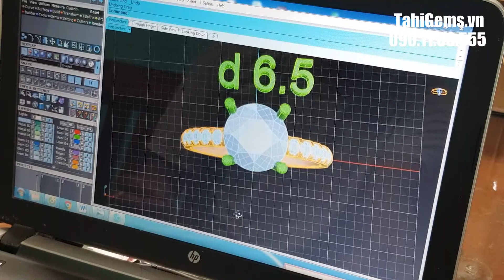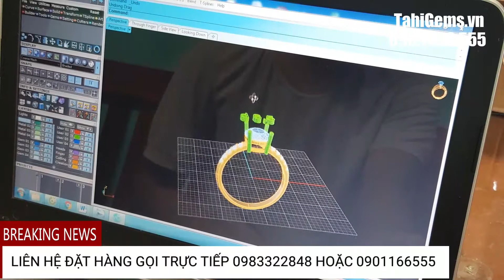Nhẫn nữ ngọc hồng lựu nhẹ nhàng đầy tinh tế | TahiGems - Tahi Phạm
TahiGems trân trọng giới thiệu : Nhẫn nữ ngọc hồng lựu nhẹ nhàng đầy tinh tế
Chi tiết sản phẩm mời quý anh chị truy cập :